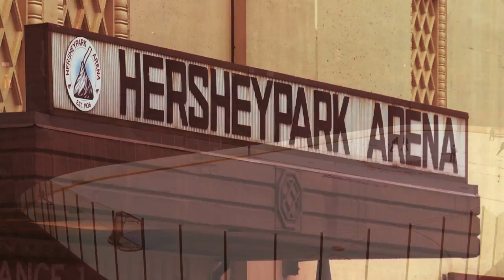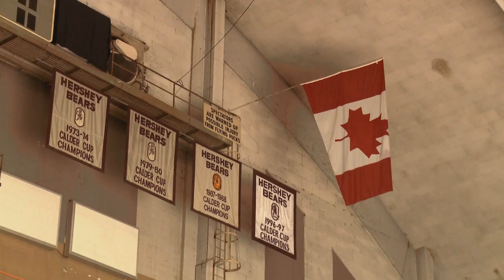The Hershey Park Arena...A Classic Venue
A building that made for entertainment is as only as good as the events and people that fill it...and this one has been better than most.  It's called the "old barn" and it sits in a town that is known as the "Sweetest Place on Earth." When Milton Hershey built this beautiful structure is was the first of it's kind in North America.  Recently I took my camera to Hershey, Pennsylvania to check in on this historic building that housed so many memories.  What I found was a Classic Venue.